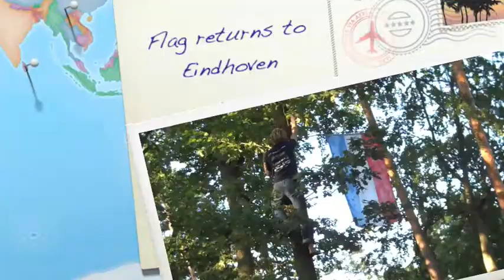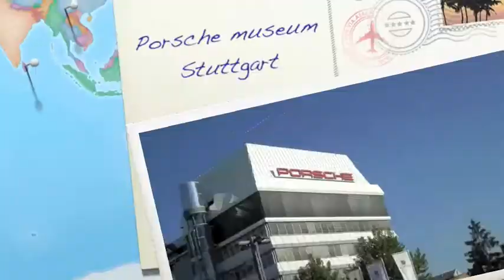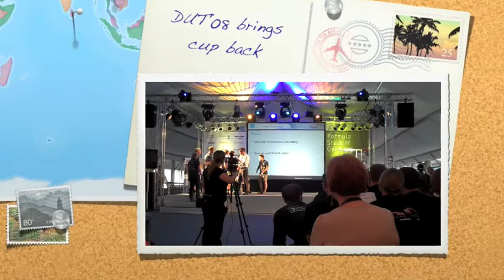DUT Racing - FSG 2009 Event - Arnold TV Sendung 2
The first day at Hockenheim with Arnold. A trip to the Porsche museum, an -almost- awake 'Eindhovenaar' and the welcoming speech.